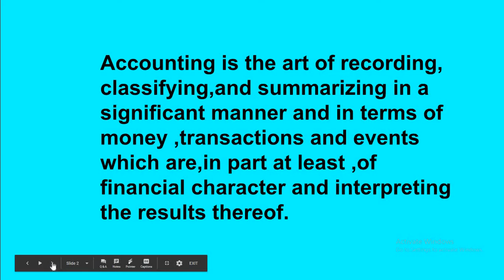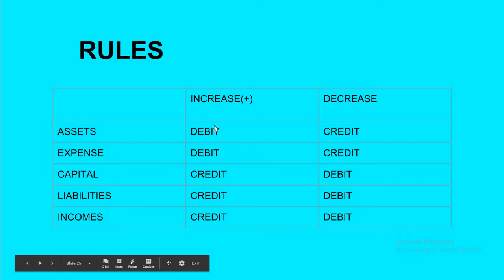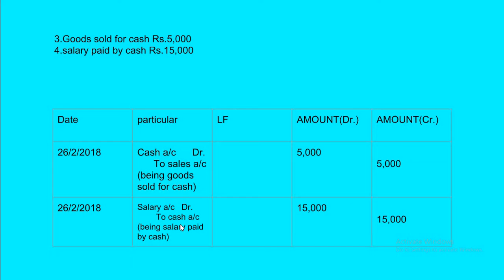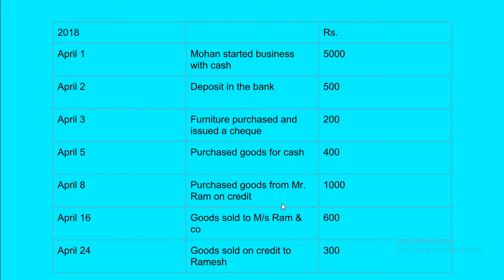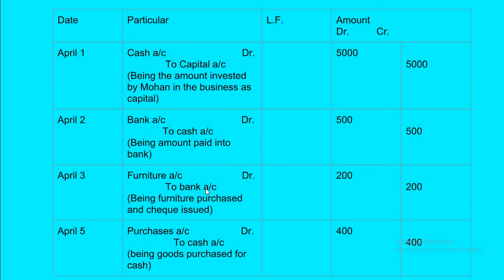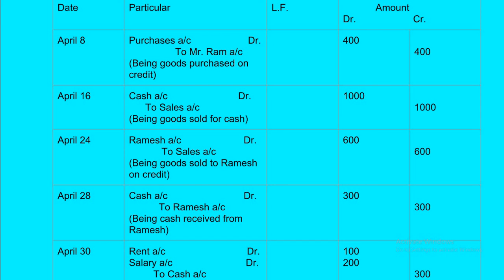ACCOUNTING INTRODUCTION PART 2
JOURNAL ENTRIES